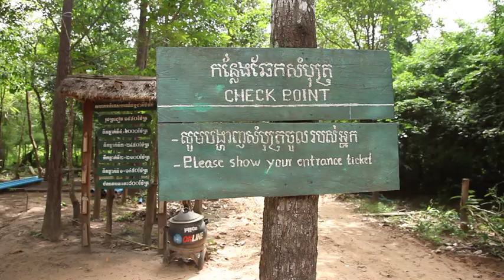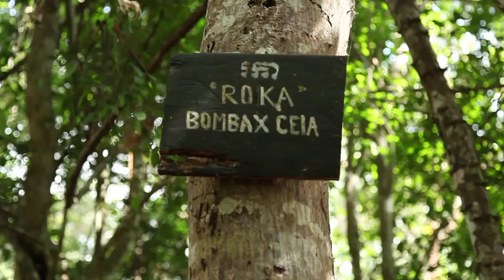Loy9 TV Episode 5 Part 3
Watch Loy9 Episode 5 Part 3 which was aired on Sunday February 12th, 2012. The topic of this episode was "Love Expression."